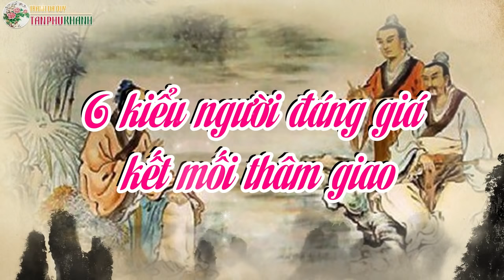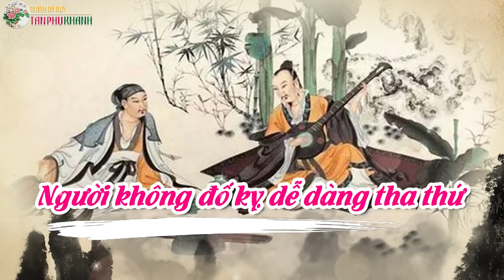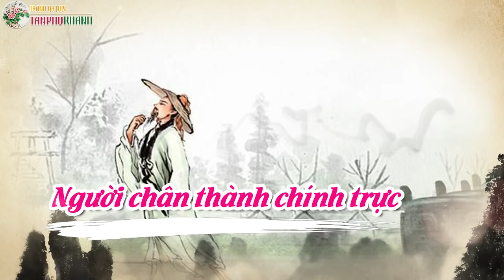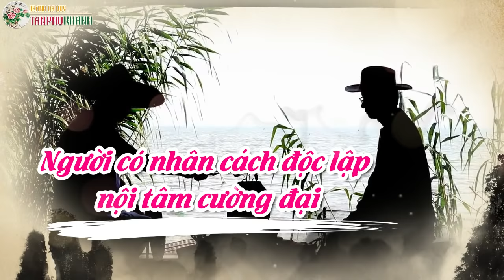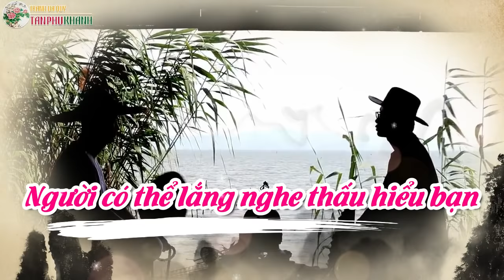6 Kiểu Người Đáng Giá Kết Mối Thâm Giao Trong Đời Người | Trí Tuệ Cổ Nhân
6 Kiểu Người Đáng Giá Kết Mối Thâm Giao Trong Đời Người